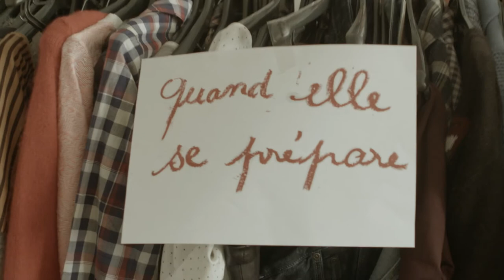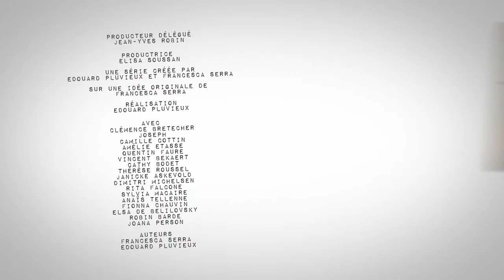Ma meuf - Quand elle se prépare (avec Clémence Bretécher)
"Ma meuf" est une série TV de Francesca Serra et Edouard Pluvieux avec Clémence Bretécher (Margaux), Camille Cottin (Sophie), Amélia Etasse (Sandra), Vincent Bekaert (Marc) et Quentin Faure (David).

Joseph, 30 ans, vient d'emménager avec Margaux. Il décide de réaliser une expérience : filmer Margaux chaque jour, dans son environnement naturel (avec ses amies, ses parents, en soirée, au réveil, en train de prendre sa vie en main ou en pleine remise en question existentielle...).
Joseph, qu'on ne voit jamais, pense nous livrer le regard qu'il porte sur "sa meuf", à la fois amoureux et ironique, mais Margaux lui renvoie, en miroir, le regard qu'elle porte sur lui, sur eux, sur leur couple, un couple de trentenaires d'aujourd'hui.